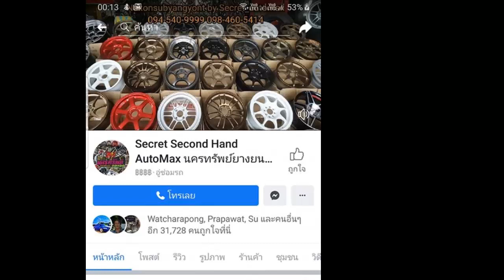รีวิวNissan Navara จัดล้อWeld 18x9 5 et25 ยางNazz DS1 255/50r18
ล้อ Weld Navara 18x9.5 et25
ยาง Nazz DS1 255/50r18
☎️ โทร3 : 𝟬𝟮-𝟰𝟮𝟮-𝟲𝟵𝟬𝟵 (หน้าร้าน)
📲𝐋𝐢𝐧𝐞𝐈𝐃 : 𝗻𝗮𝗸𝗼𝗻𝗽𝗼𝗻𝗴
⌨แชทด่วน m.me/nakonsubyangyont